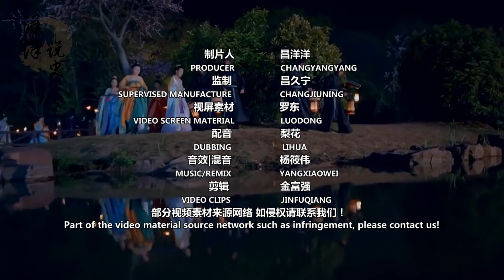她是乾隆最爱的女人，但牌子都翻烂了也没怀孕，乾隆纳闷了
根据史记上说，乾隆喜欢到什么程度？听说翻她的牌子牌子都翻烂了，但是令乾隆感到纳闷的是，她就是怀不上身孕